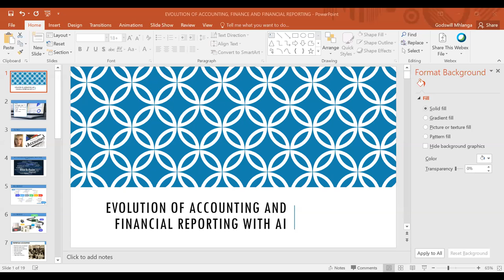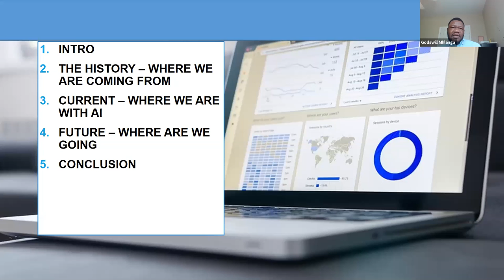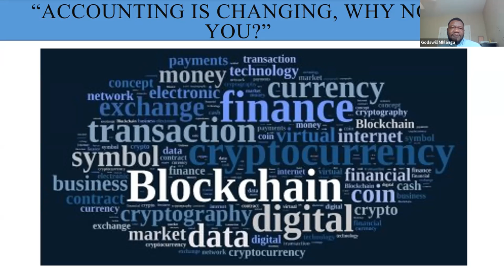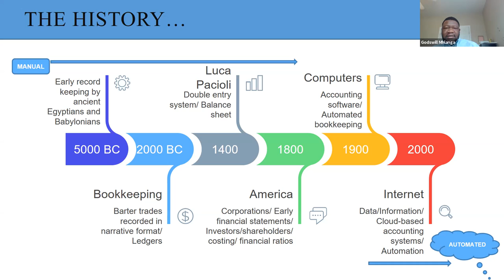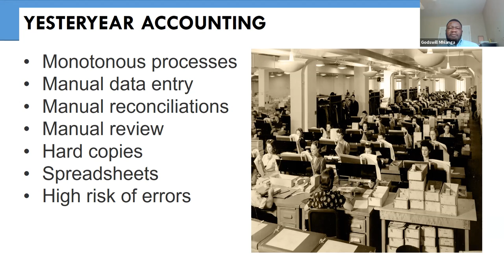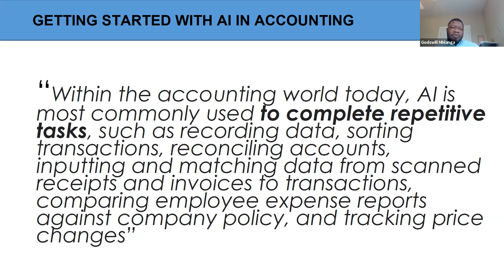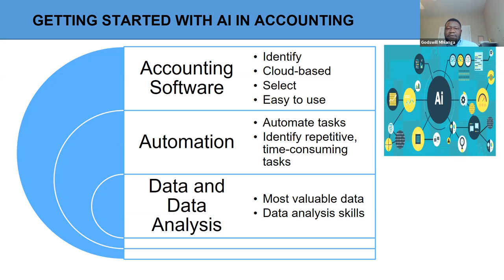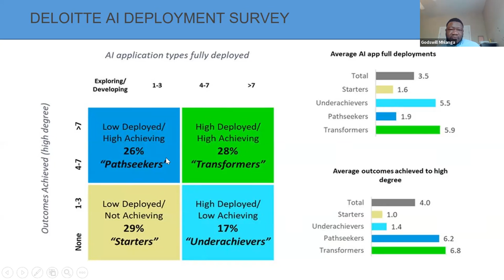Evolution of Accounting and Financial Reporting with AI with Delek US Holdings, Inc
Godswill Mhlanga, Director of Technical Accounting and Financial Reporting, Delek US Holdings, Inc

Abstract
The presentation will include a brief history of accounting and financial reporting and the continuous changes that have been implemented to respond to the dynamic nature of commerce, industry and trade.

The talk will then focus on the present state of accounting and financial reporting with emphasis on disruptive technologies and impact of technology on the efficiency and effectiveness of the stewardship function. This will include how artificial intelligence is being used to enable accountants to focus on what is important to the business. I will provide examples of AI tools that are being implemented.

The talk will conclude with advantages of AI and possible future possibilities presented by the changes in technology.